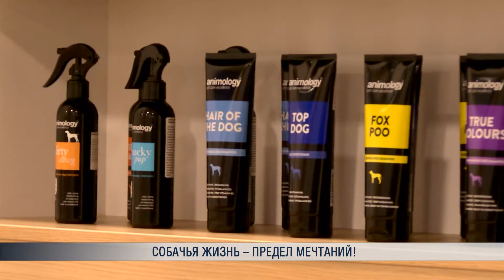Собачья жизнь – предел мечтаний!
Припомните, в былые времена редкостью были комбинаты бытовых услуг, где в одном месте вас помоют постригут, оденут и покормят. Сегодня этим никого не удивишь, разве что, комплекс бытовых услуг создан не для людей, а для собак и кошек. Один такой как раз открылся в Вильнюсе.